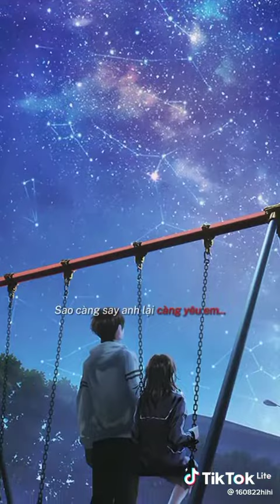Top những bài hát hot dạo gần đây trên tiktok!😉😉💙💙❤❤=))=))